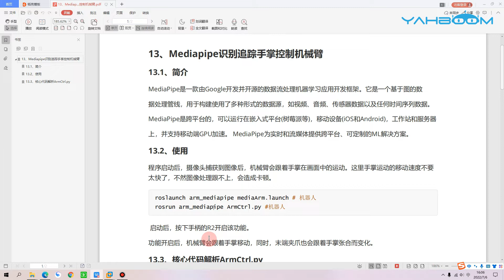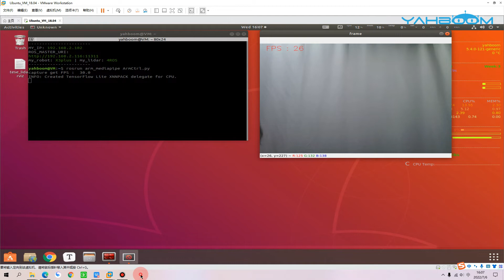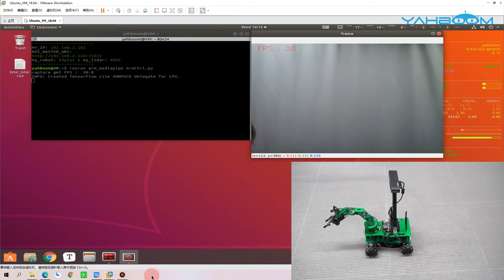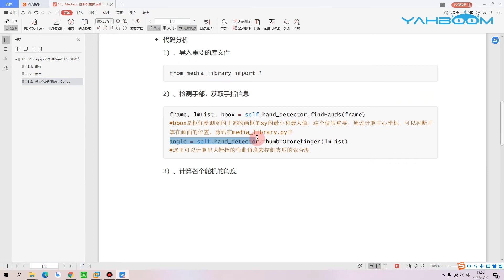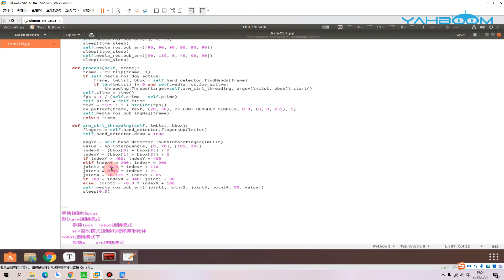15.13[ROSMASTER X3 Plus--Robotic arm control course]--Mediapipe recognizes and tracks palm control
ROSMASTER X3 PLUS is an omnidirectional movement robot developed based on the ROS robot operating system. It supports four contollers: Jetson NANO 4GB/Xavier NX/TX2 NX and Raspberry Pi 4B. It is equipped with high-performance hardware configurations such as lidar, depth camera, 6DOF robotic arm, 520 high-power motor, voice recognition interactive module, and HD 7-inch display screen. It can realize applications such as APP mapping and navigation, automatic driving, human feature recognition, moveIt robotic arm simulation control and multi-machine synchronous control. It supports mobile phones, handles, computer keyboards remote control. 124 video tutorials with Chinese and English subtitles and codes are provided for free.